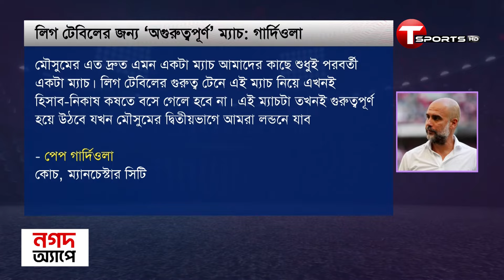ম্যানসিটি না আর্সেনাল, প্রেডিকশন কি? | Manchester City vs Arsenal | T Sports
Plot- 371/A, Block-D, Bashundhara R/A, Dhaka.